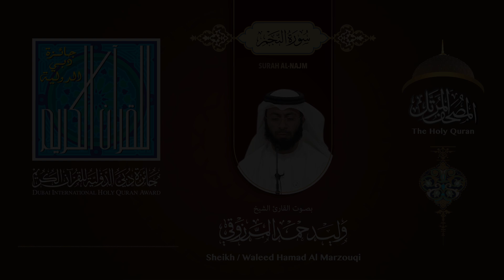053 سورة النجم - بصوت القارىء الشيخ وليد حمد المرزوقي